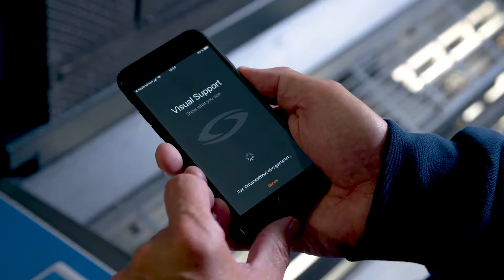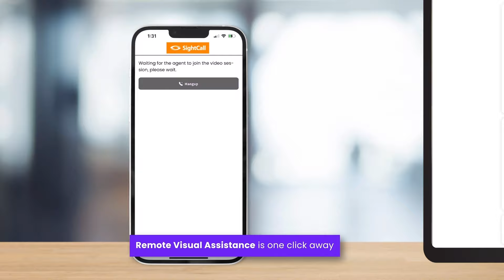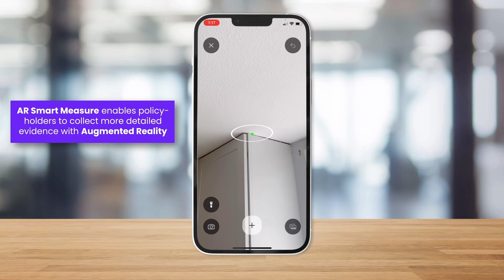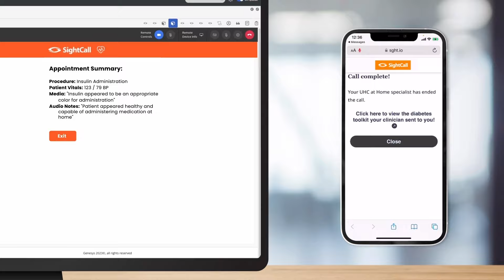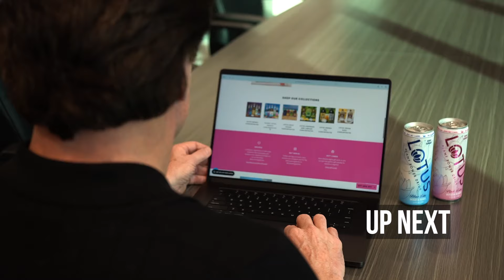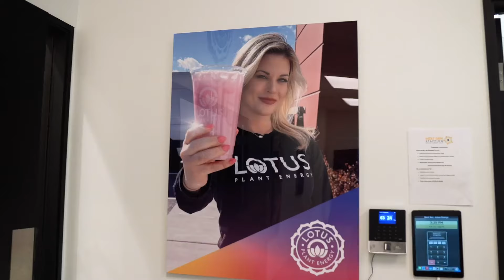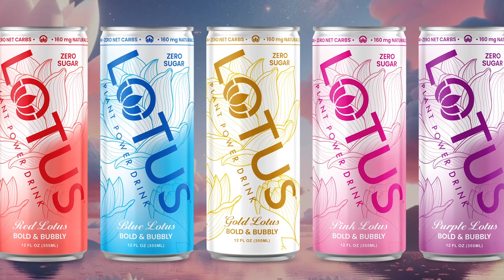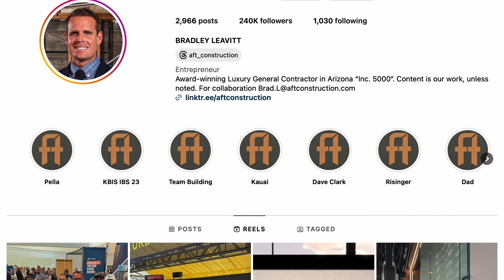Fox Business Spotlights SightCall, Lehmeyer Development, Lotus Plant Energy Drinks, & A Finer Touch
Follow along as we take a deep dive into some of America's top entrepreneurial businesses on Fox Business